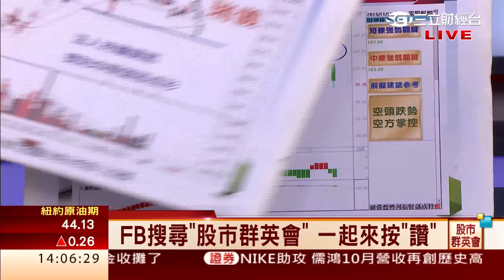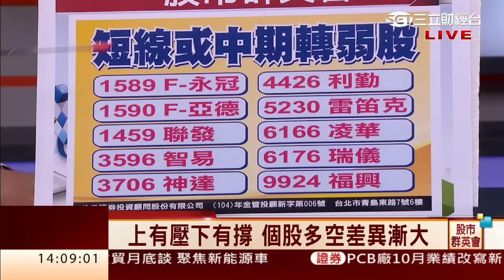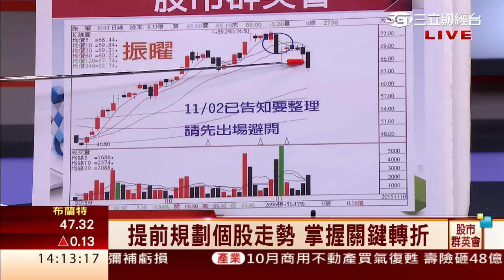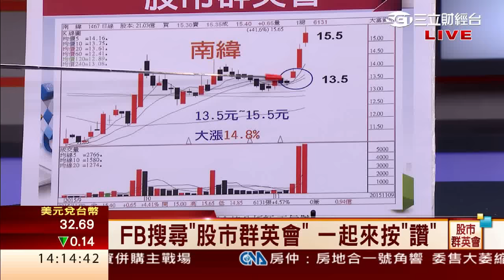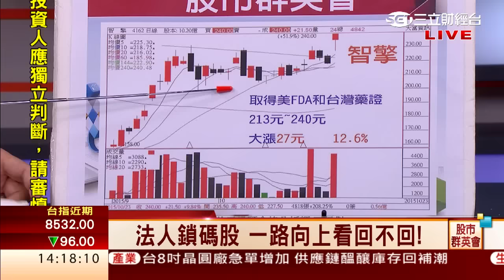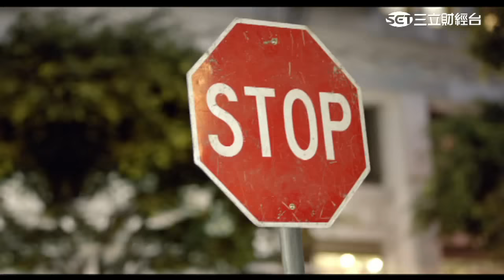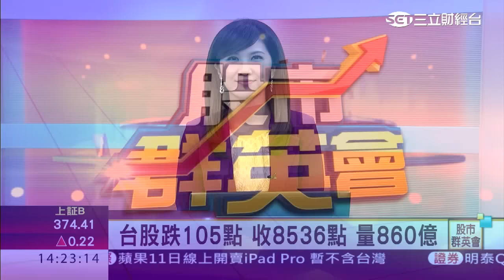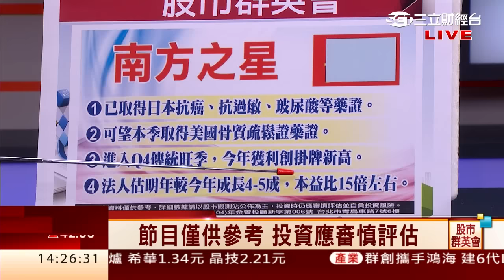王信傑-1110 F-豐祥飆漲78.8% 聯合骨科漲34.6% F-廣華17.5% 南緯14.8%∣股市群英會∣三立財經台CH88